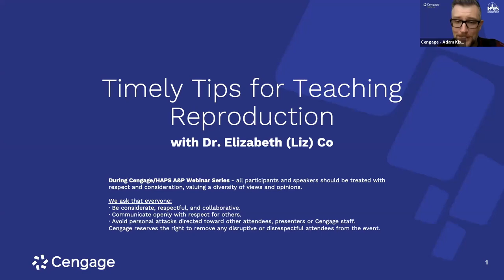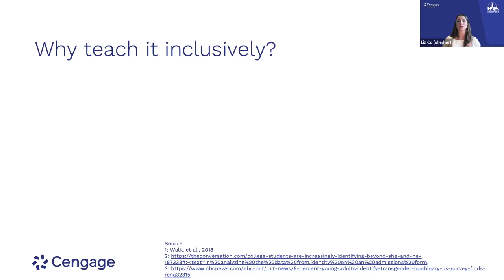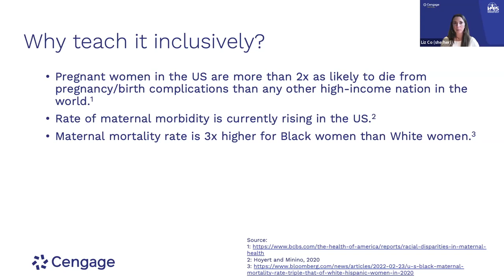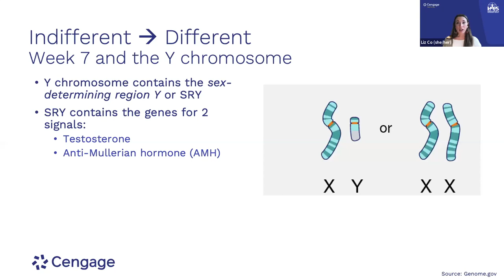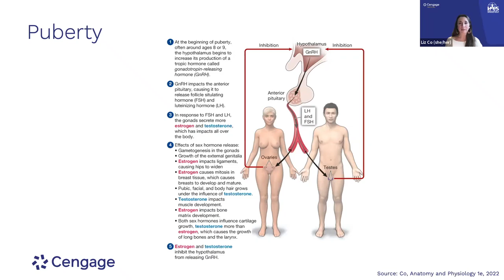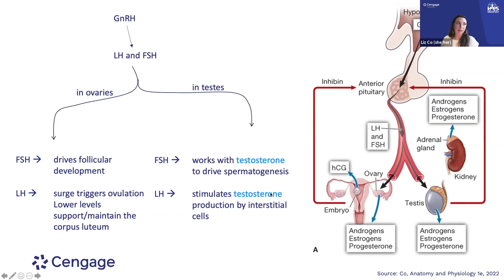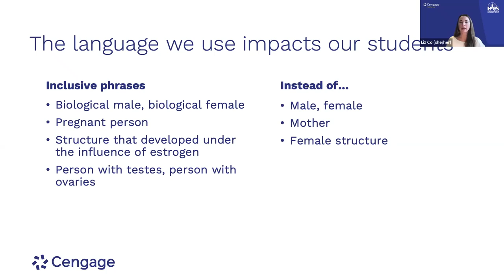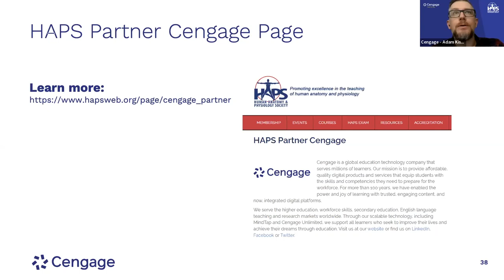Tips on teaching Anatomy & Physiology, with Dr Liz Co and Dr Hilary Engebretson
Find out more about Dr Liz Co’s text, Anatomy & Physiology, 1e or get in touch with your Cengage learning consultant. In this video, Dr Liz Co shares her tips on teaching Reproduction.

This video is one of a three-part series. Watch all three by continuing to the next videos in this playlist.